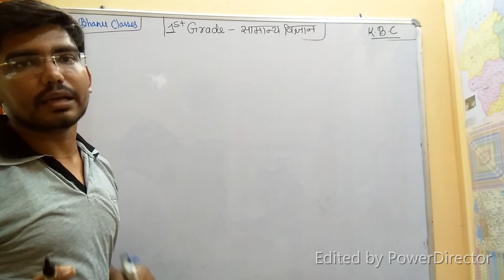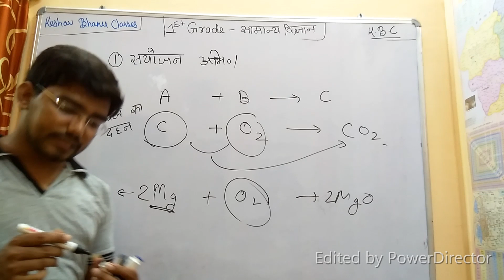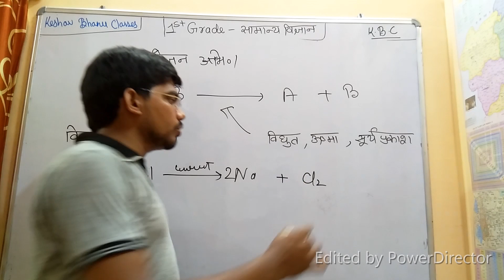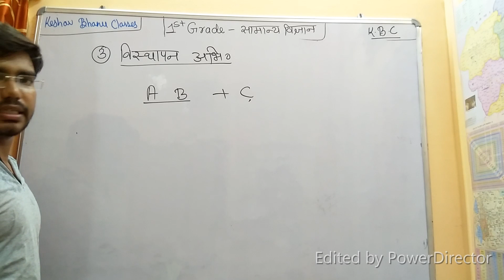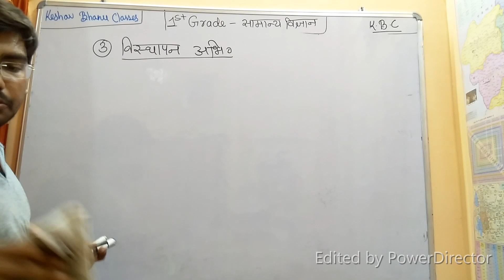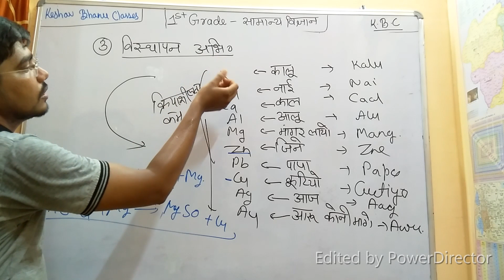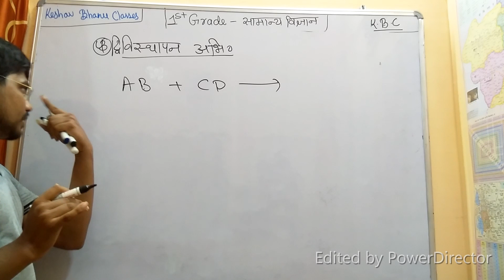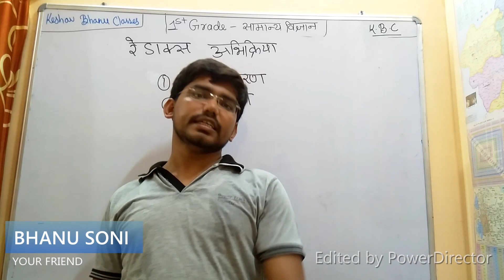1st grade 1st paper science||रासायनिक अभिक्रियाएं, Rasayanik abhikriya, Chemical Reactions| PART-2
1st grade 1st paper science||रासायनिक अभिक्रियाएं, Rasayanik abhikriya, Chemical Reactions and Equations in Hindi||| GENERAL SCIENCE || BY BHANU SONI

now you will get classes for math reasoning , English and science for paper-1 of 1st grade exam.
we will provide you the best notes with so many practice questions.